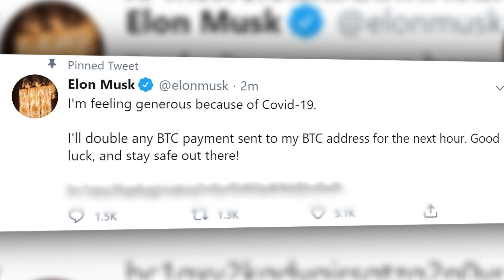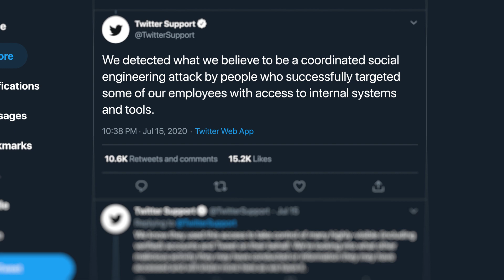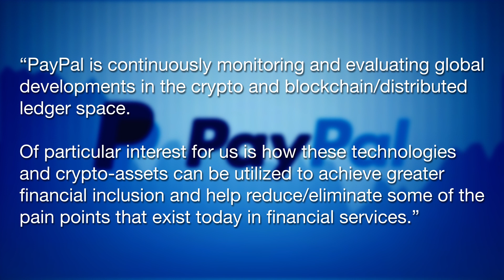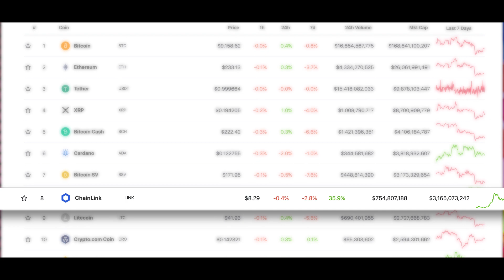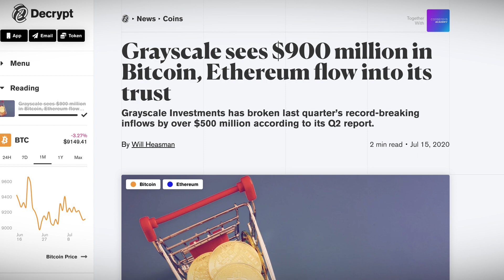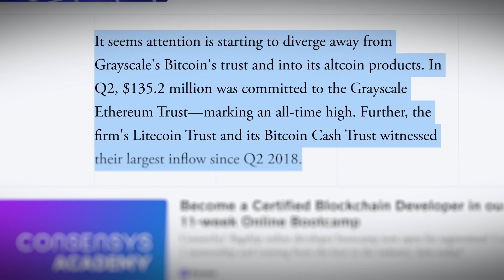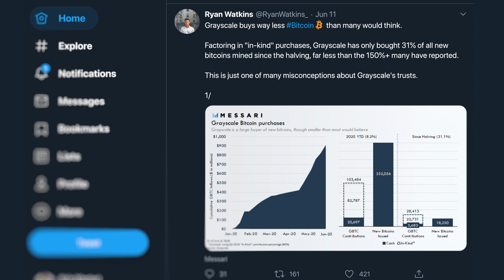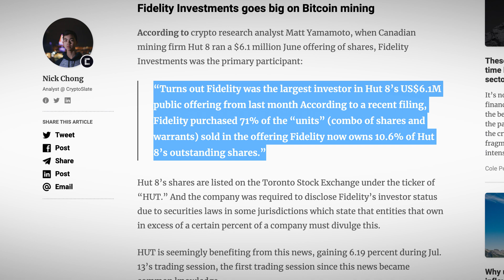Crypto News: Twitter hack 2020 and The Paypal, Fidelity, and Grayscale Love Affair with Crypto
This edition of Exodus Crypto News covers the Paypal embrace of crypto, Fidelity’s role in Bitcoin and Ethereum mining, Grayscale’s bitcoin whale status, and the great Twitter hack of 2020.

Exodus wallet